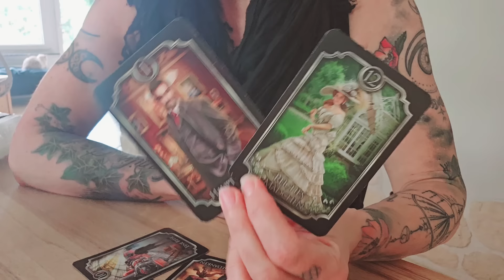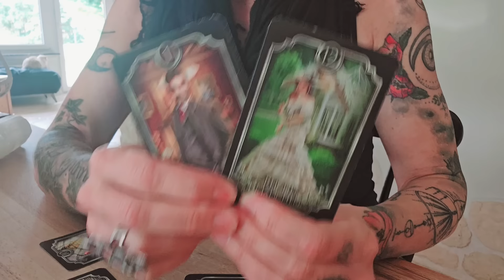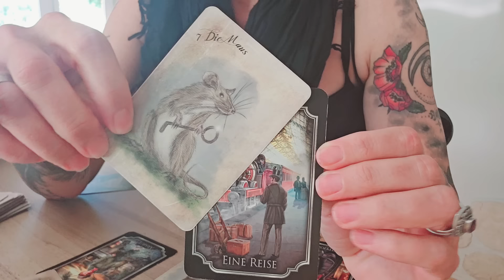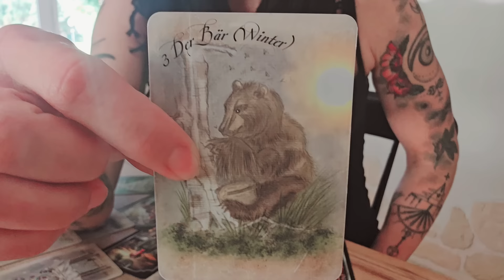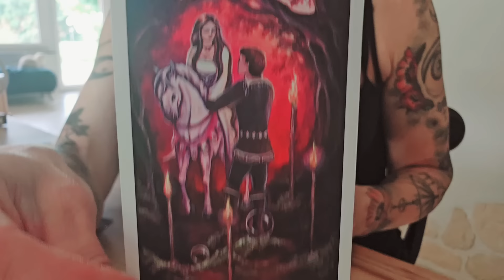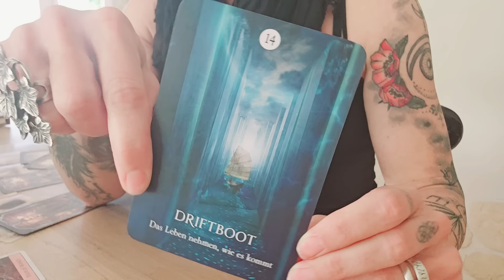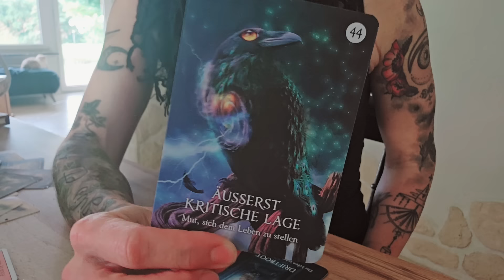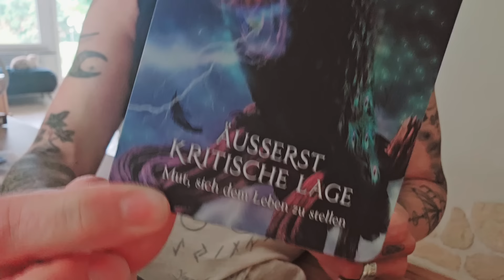ÜBERRASCHUNGEN STEHEN VOR DER TÜR! VIEL GEFÜHL KÜNDIGT SICH AN! SEI AUF ZACK!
Schön, dass du da bist! Hier findest du eine Kurzbeschreibung zum aktuellen Video sowie yonandische Informationen!

WERTSCHÄTZUNGEN AN MICH
GERNE HIER ⬇️🤍

oder

BIC GENODEF1HUE
Christina Rancke

Es gibt kein vergleichbares Video von mir in all den Jahren, welches die Energien "LIVE AUS DEM LEBEN" jemals besser hätte transportieren können - ein großer Überraschungsfaktor und viel Gefühl reichen sich die Hand! Viel Freude und gute Unterhaltung mit dieser ver-rückten Energie!

Eure Yonanda 🤍🕊

 @Brigitte Haunzwickl : Licht und Schatten Liebeskarten ©️